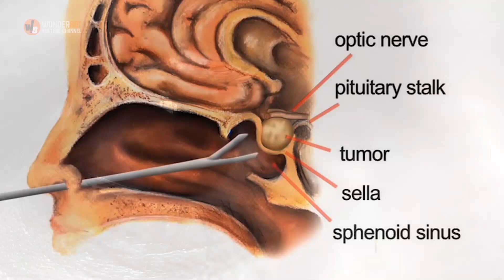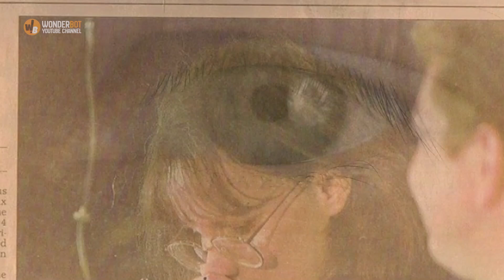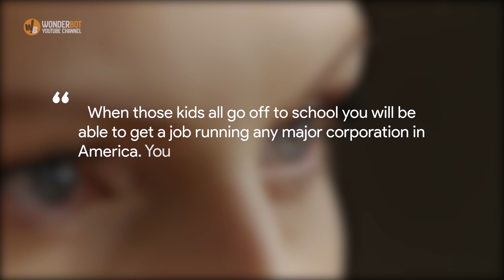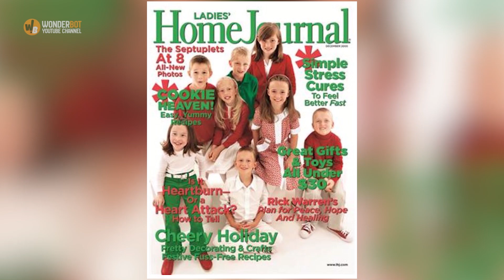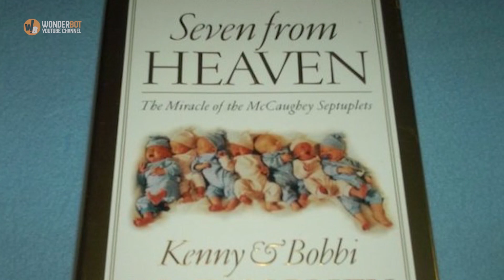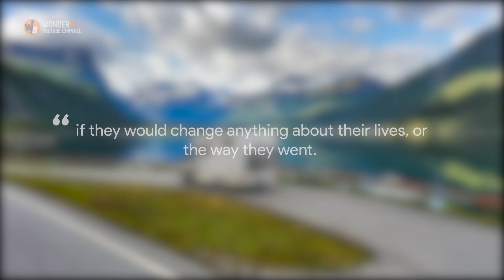First Surviving Septuplets – Where Are They 20 Years Later?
A couple couldn’t have any children, and then a miracle happened and they had a daughter. But they would never have believed what would happen when they tried for a second child and received septuplets instead. The road to this unique birth was anything but easy. This is a story about faith, miracles, and what true love means even in the face of the most difficult times.
Bobbi and Kenny McCaughey fell in love, got married and decided to start a family. The only problem was that Bobbi was born with a malfunctioning pituitary gland and as a result she suffered from fertility problems. In 1996 they were blessed with a baby girl, and they named her Mikayla Marie.